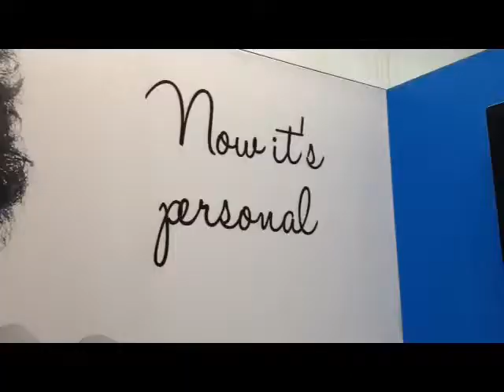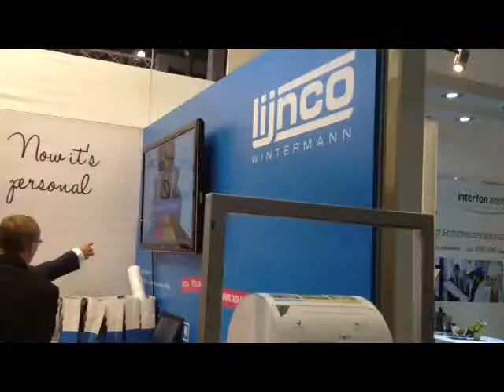CO-REACH 2014 Halle/Stand 4A-526 Wintermann Lijnco GmbH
25. - 26. Juni 2014 // Nürnberg